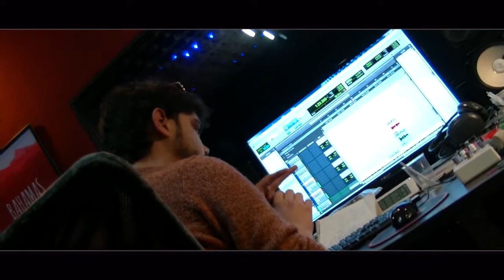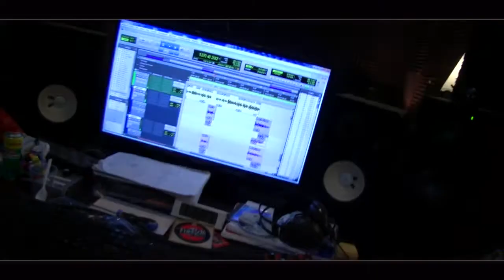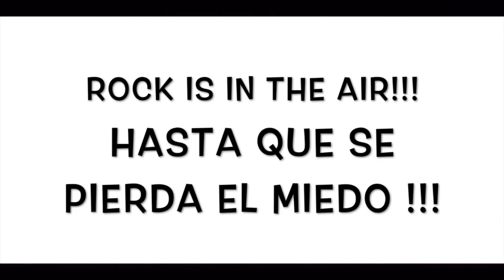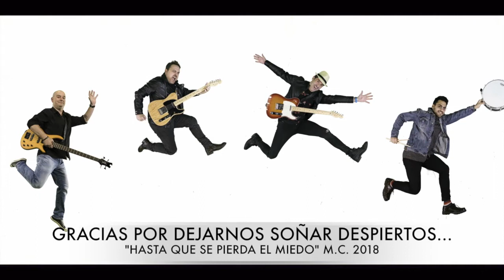Mala Conciencia - Documental "Hasta que se pierda el miedo" (PARTE 3 DE 3)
Documental sobre la grabación del tercer disco de Mala Conciencia "Hasta que se pierda el miedo" (a la venta el 22 de mayo de 2018), grabado en los meses de Febrero y Marzo de 2018 en Bahamas Estudios de Valencia, y producido por Angel Vela.

El documental está divido en 3 partes:

PARTE 1: la composición y selección de las canciones, la elección del productor, y los primeros ensayos de las nuevas canciones.

PARTE 2: Entrada en el estudio, grabación de baterías y bajos.

PARTE 3: Grabación de guitarras, voces, coros y colaboraciones.